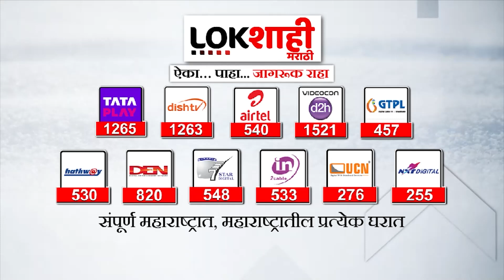Sanjay Raut | लोकशाहीवरील कारवाईनंतर संजय राऊत यांची रोखठोक प्रतिक्रिया | Lokshahi Marathi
Yours Queries

sanjay raut
sanjay raut memes shorts
sanjay raut on shrikant shinde
sanjay raut today news
sanjay raut funny video